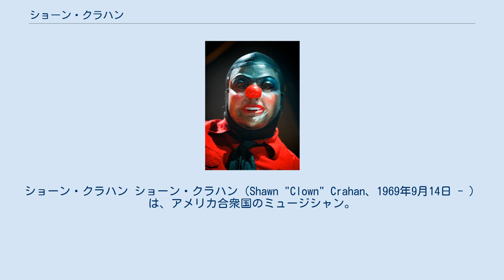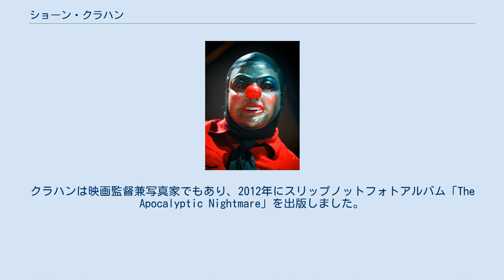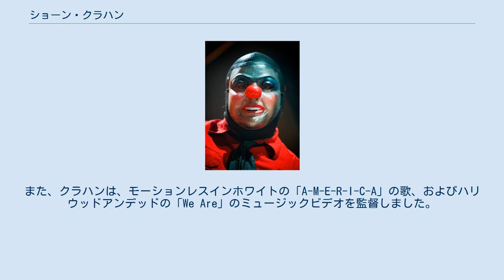ショーン・クラハン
ショーン・クラハン ショーン・クラハン（Shawn "Clown" Crahan、1969年9月14日 - ）は、アメリカ合衆国のミュージシャン。
スリップノットのオリジナルメンバーであり、パーカッション担当。
バンド・コンセプトにおける中心人物でリーダーである。
 クラハンはスリップノットの最も古いメンバーであり、スリップノットのミュージックビデオを監督するスリップノットのメディア制作に幅広く関与しています。
 スリップノットの外では、クラハンにはTo My SurpriseとDirty Little Rabbitsという2つのサイドプロジェクトバンドがありました。
 彼はまた、2016年の映画「オフィサー・ダウン」を監督しました。
 クラハンは1969年にアイオワ州デモインで生まれました。
彼はクリエイティブライティングを専攻しました。
 彼はThe Walls on the WallやOne Cup of Fatなどのバンドで演奏してからThe Pale Onesを結成し、後にスリップノットとして知られるようになりました。
 クラハンは1992年6月、アイオワ州デモインで妻のシャンテルと結婚した。
 彼らには、アレクサンドリア、ゲージ、ガブリエル、サイモンという4人の子供が一緒にいます。
クラハンは映画監督兼写真家でもあり、2012年にスリップノットフォトアルバム「The Apocalyptic Nightmare」を出版しました。
 彼は野球カードのコレクターでもあります。
 彼は喫煙者であり、重大な罰金が科せられた場合でも、スリップノットの他のメンバーと一緒に会場内で喫煙するという法律を破ろうとしています。
 2019年5月18日、クラハンは複数のソーシャルメディアネットワークで、最年少の娘ガブリエルが22歳で死亡したことを発表しました。
伝えられるところによると、彼女の死因は薬物の過剰摂取であり、彼女の死は5か月後の数日でした。
 2016年6月、クラハンはジョー・ケイシーとクリス・バーナムによって書かれたグラフィック小説オフィサー・ダウンに基づいて映画「オフィサー・ダウン」で監督デビューを果たしました。
また、クラハンは、モーションレスインホワイトの「A-M-E-R-I-C-A」の歌、およびハリウッドアンデッドの「We Are」のミュージックビデオを監督しました。
 Nine: The Making of "All Hope Is Gone"（2008年）